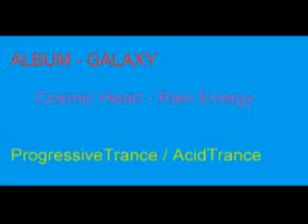Cosmic Heart - Rain Energy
My 14th music and last one in my First album ! Moja 14 muzyka i ostatnia w 1 albumie .